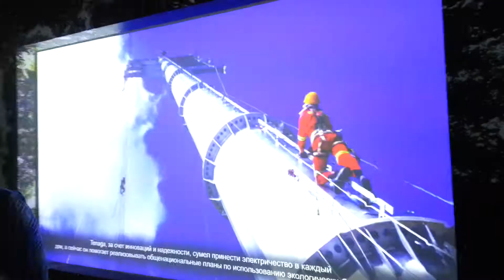Malaysian Pavalian part 2 at Expo Astana 2017 Kazakhstan.wonderful work 10-06-2017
Malaysian Pavalian part 2 at Expo Astana 2017 Kazakhstan